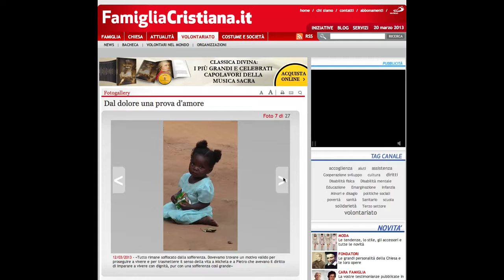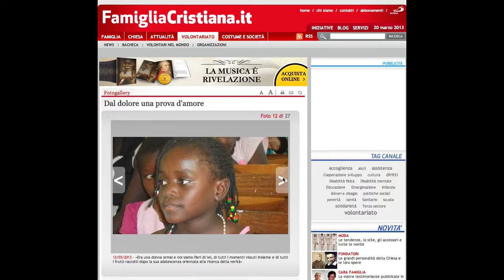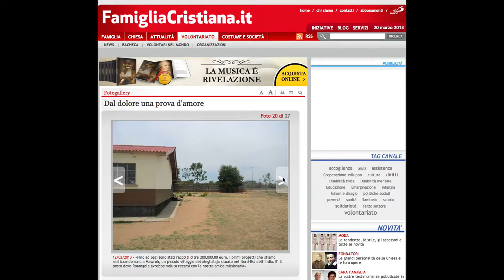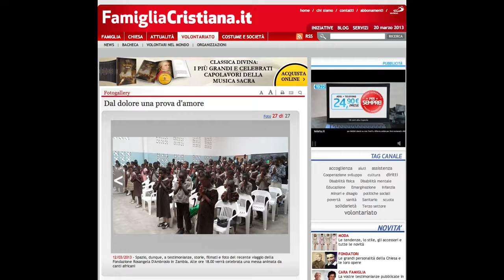Famiglia Cristiana 12-03-2013